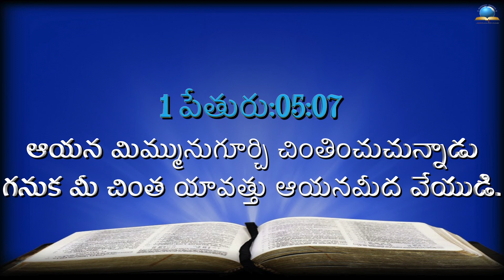ఈ రోజు దేవుని ద్యాన వాక్యము [01/02/2022] - Today Bible Verse - Telugu Bible Verse